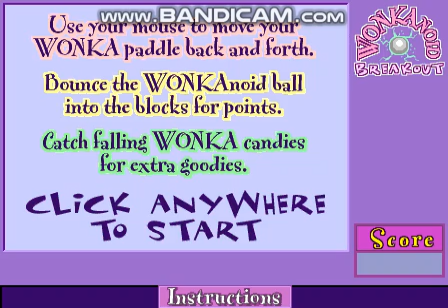Wonkanoid Breakout (Classic Online Games)